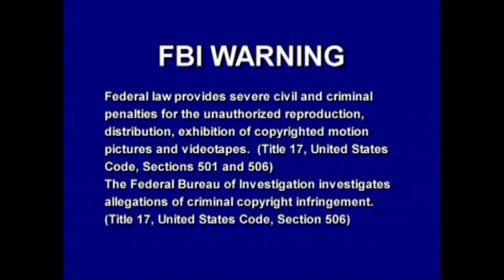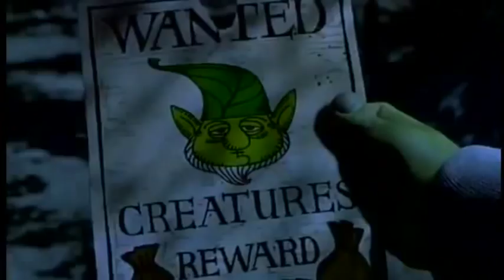Opening To Veggietales Classics:Rack Shack And Benny 2002 VHS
Here Is The Opening To Veggietales Classics:Rack Shack And Benny 2002 VHS And Here Are The Order:

1. FBI Warning Screen

2. Interpol Warning Screen

3. Mulan Trailer

4. Toy Story 2 Trailer

5. Shrek Trailer

That's All.